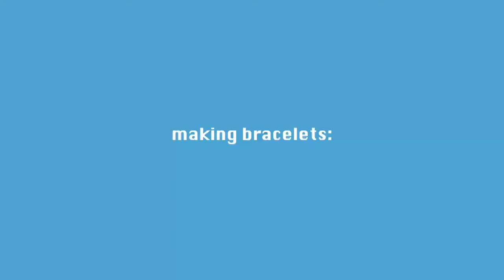A DAY IN THE LIFE VLOG! realistic, hair apt, cleaning, talkative♡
♡faq:
camera? ➜ cannon t8i + cannon powershot v10

-mya♡